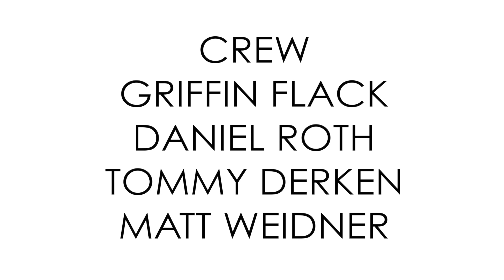Football Preseason Highlight 2013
Created by Peter Chung and Eliot Raymond. Crew Griffin Flack, Tommy Derken, Dan Roth and Matt Weidner